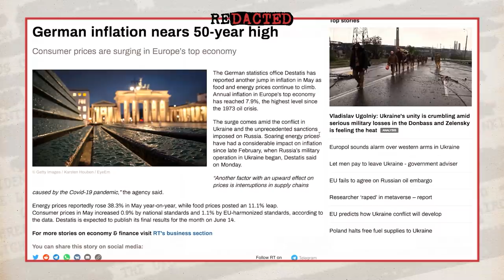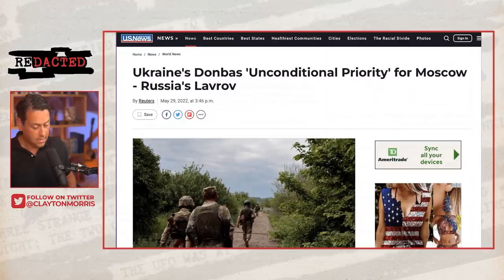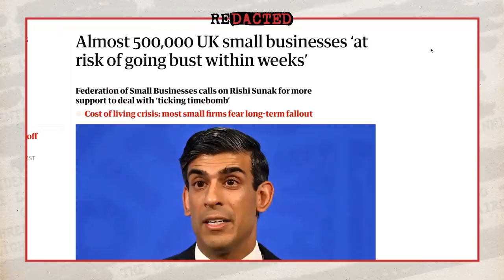It's ALL starting to crumble, and they can't hide it | Redacted with Natali and Clayton Morris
Serbia shows the world what a Serbia-First policy looks like by inking a new gas deal with Russia. Serbia's President says that it is not pro-West, it is not pro-Russia, it is pro-Serbia and if a new gas deal is what the country needs, that is what Serbia will do.

🚨 It's more important than ever to have a home away from these big tech oligarchs. That's why we built Please come on over and sign up for FREE, so we always have a way to stay in touch.

🙏🏻 Thanks to The Dive host Jackson Hinkle for joining as our special guest.